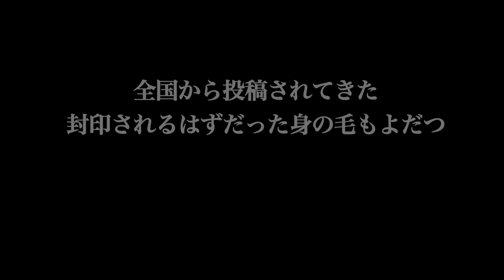「封印映像67 イザナミの呪い」予告編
撮影中に問題が発生し、お蔵入りとなったテレビ番組の映像。

マニア向けに販売されるはずだった、盗撮映像。
そこには、数々の‹心霊・怪奇・残酷・犯罪・狂気›が映し出されていた。
そして関係者の一部は、怪奇現象や行方不明・変死を遂げたという…。

「封印映像」は、そういった世に出ることのなかった忌まわしい映像を
再編集・追加取材を加えて収録した、DVDリリースだからこそ可能な衝撃の映像集である。

【寝肥女】
短期間で異常に太った妻の様子を撮影した映像。古い文献に残された奇病との関連性が明らかになる！
【隣人】
投稿者を頻繁に訪ねてくる隣人の女性を収めた映像。怪異に襲われる投稿者の運命は？
【拾ったスマホ】
ダンスの練習風景を撮影した映像。そこには友人が線路沿いで拾ったスマートフォンに映り込む死者の姿が記録されていた！
【イザナミの呪い】
憑りつかれた妻と霊媒師の想像を超えた戦いの記録映像。はたして呪いの正体とは・・・

「封印映像」シリーズ全てご覧頂ける【封印映像チャンネル】はコチラ